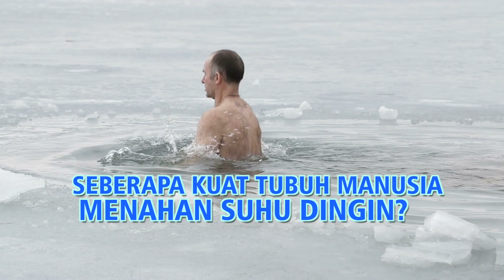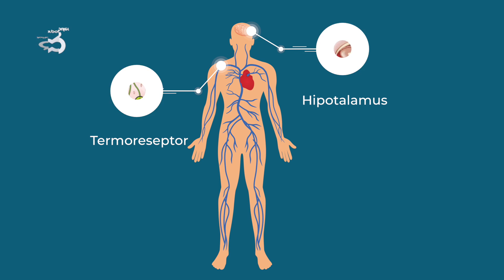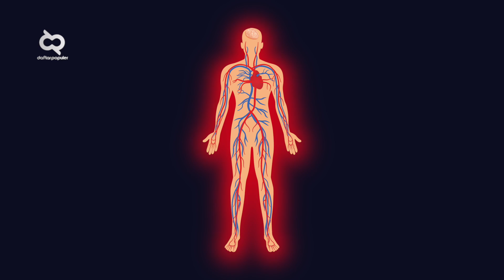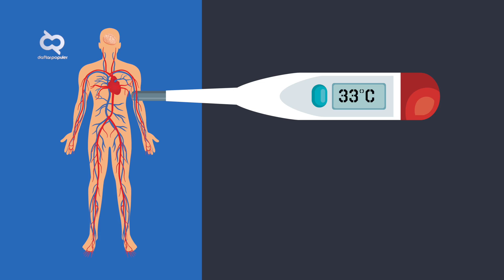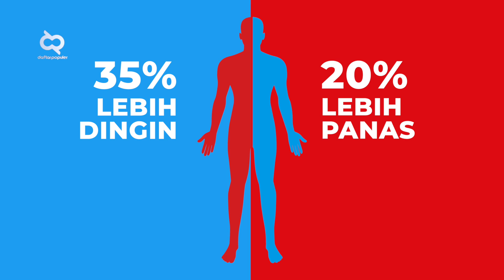Seberapa Kuat Tubuh Manusia Menahan Suhu Dingin?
Seberapa Kuat Tubuh Manusia Menahan Suhu Dingin?  Apa Yang Terjadi Pada Tubuh Manusia Di Suhu Yang Sangat Dingin? Berapa Suhu Paling Dingin Yang Bisa Ditahan Manusia? Simak jawabannya dalam edisi DPExplore kali ini..